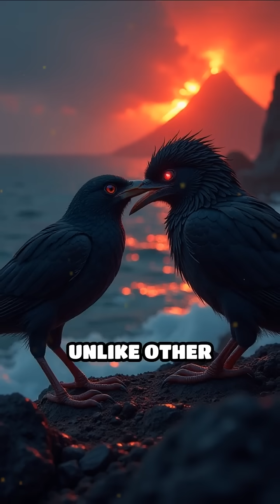Vampire Finch: Blood-Drinking Bird Revealed!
Meet the vampire finch: a real blood-drinking bird from the Galápagos! Could you survive on blood alone?